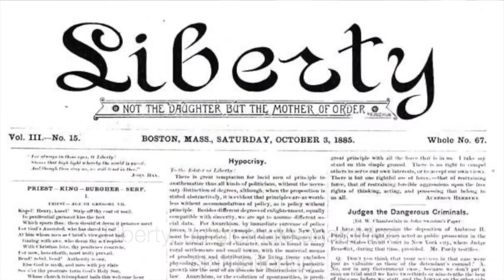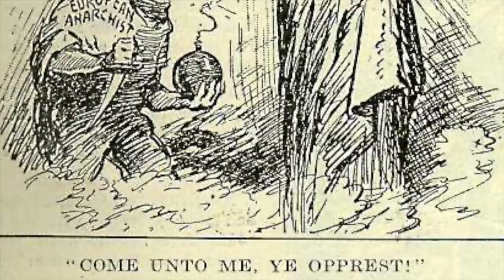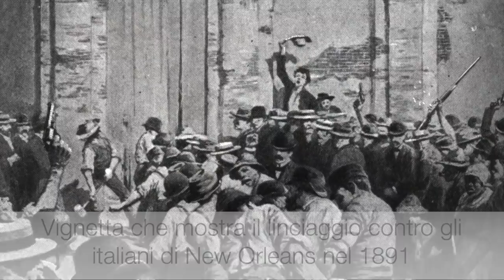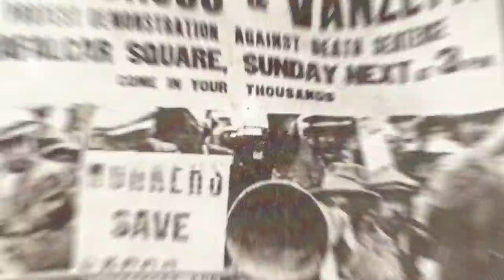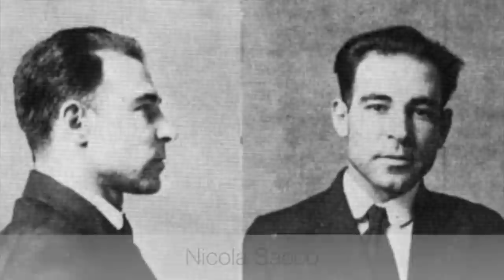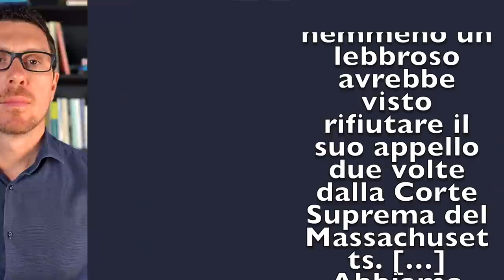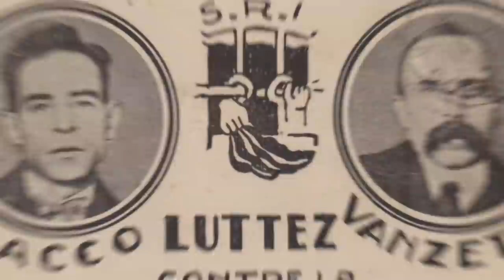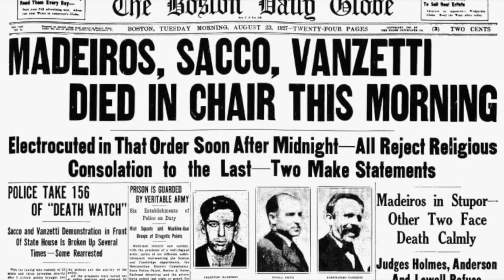Sacco e Vanzetti: DUE ITALIANI sulla SEDIA ELETTRICA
Il discorso iniziale è di Matteo Rubboli, mentre l'articolo di Nicola Ianuale: "Sacco e Vanzetti: Due anarchici italiani condannati a morte in America", disponibile su Vanilla Magazine